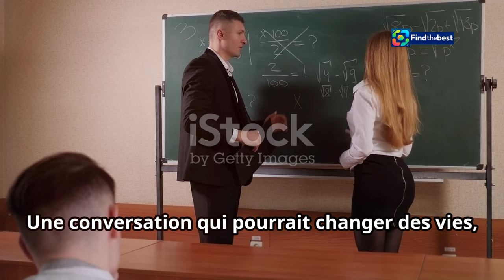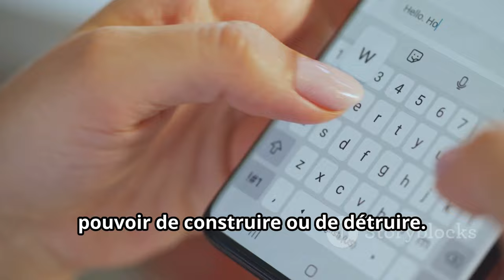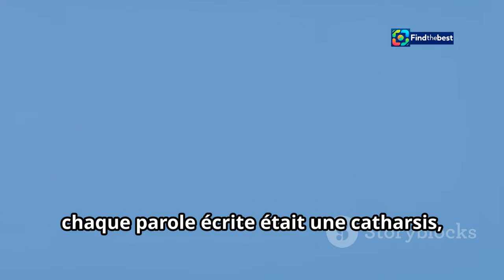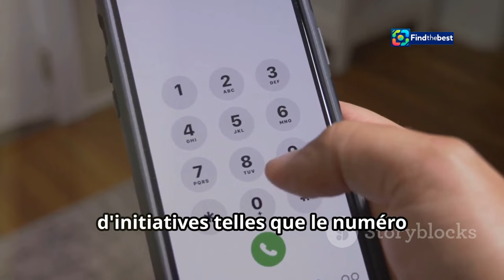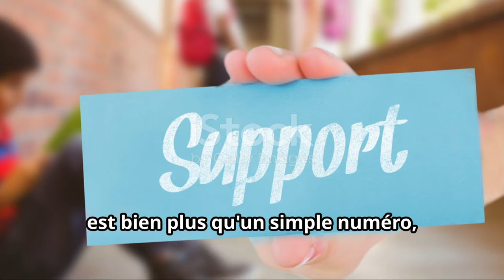️ Hurricane Kristy: Category 5 Storm Update - What You Need to Know!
OUTLINE:
00:00:00 A First Lady's Mission
00:02:38 The Weight of Words
00:05:47 Echoes of Experience
00:08:18 The 3018 Helpline

🌊 **Hurricane Kristy has officially strengthened into a Category 5 storm!** 🌪️ Join us as we break down the latest updates and what this means for the Pacific region.

📍 **Location:** 970 miles southwest of Baja California, Mexico

Kristy reached maximum sustained winds of **160 mph (260 kph)** and is expected to move westward at **16 mph (26 kph)**. While it remains far from land, waves generated by the storm could create **life-threatening surf and rip current conditions** along parts of the peninsula's west coast. 🌊⚠️

- No coastal watches or warnings currently in effect
- Updates on storm path and intensity
- Safety precautions for coastal residents

Stay informed with the latest news and updates as we continue to monitor Hurricane Kristy! 📲🔔